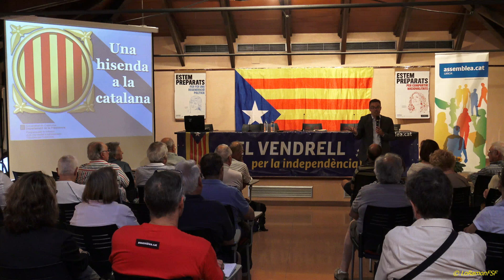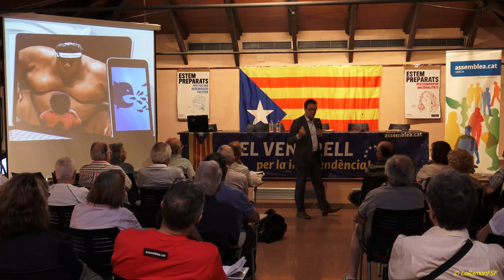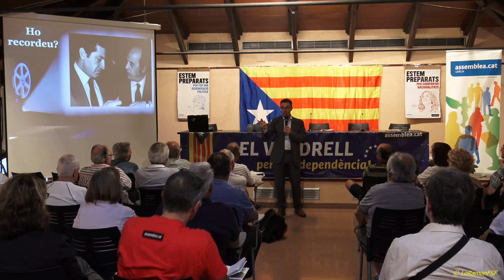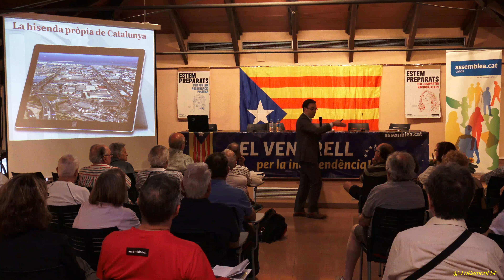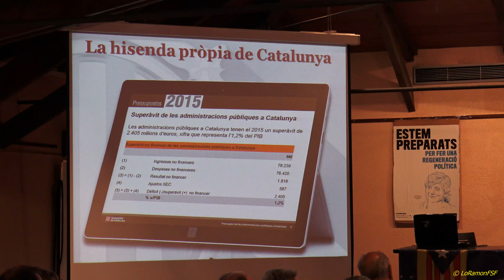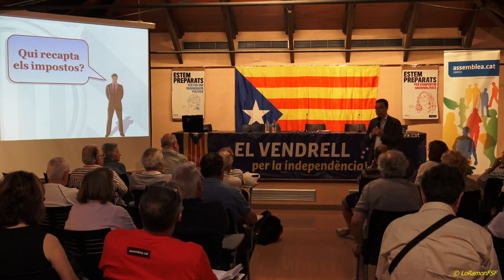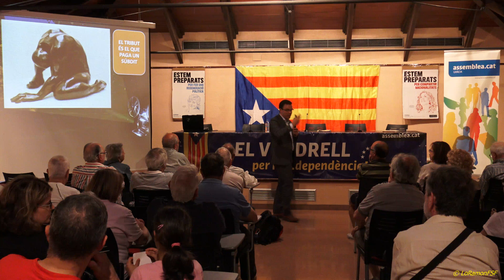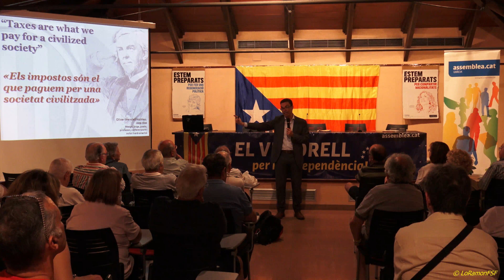Una hisenda catalana.ANC Vendrell 18 06 2015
Joan Iglesias, director del programa per al nou model d'Administració Tributària de Catalunya parlarà sobre la hisenda catalana, 'Preguntes i respostes sobre la hisenda pròpia'.

Dijous, 18 Juny, 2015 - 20:00
Centre cívic l'Estació